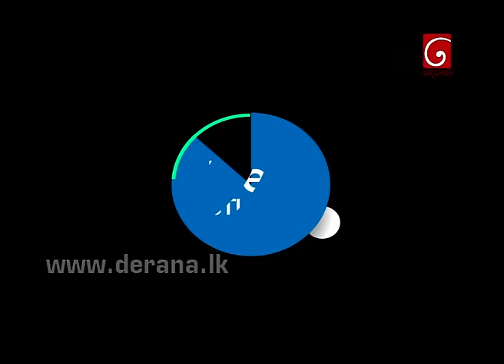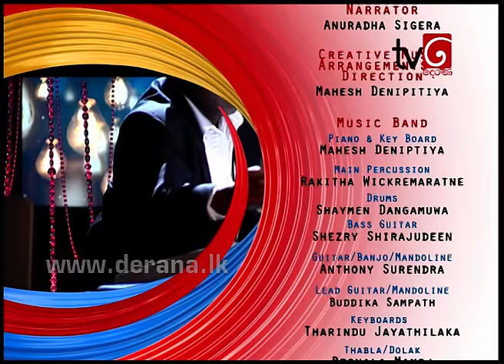Dell Studio with Senanayaka Weraliyadda - 18th November 2015